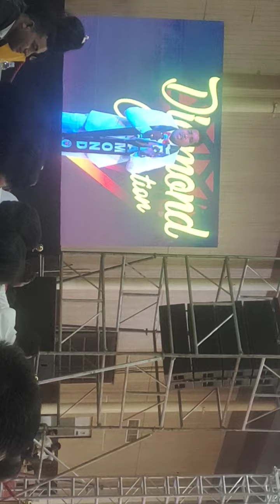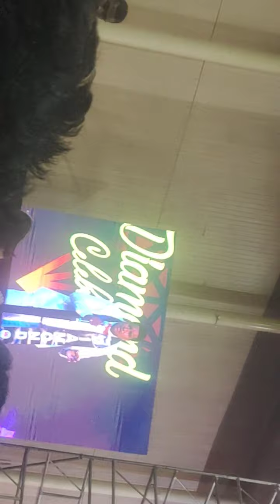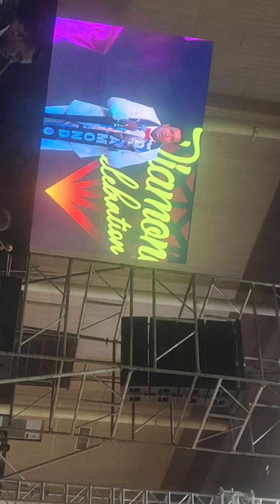April 24, 2022